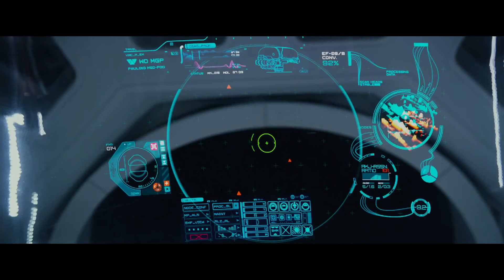Элизабет Шоу извлекает из себя Трилобита / Прометей (2012)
Отрывок из фильма "Прометей": Шоу прорывается к автоматическому хирургическому модулю, который находится в спасательном модуле Виккерс. Она программирует на аппарате операцию по извлечению инородного тела. Плодом оказывается кальмароподобное существо, которое остаётся в зажимах хирургического модуля.

«Прометей» (англ. Prometheus) — американский научно-фантастический фильм режиссёра Ридли Скотта. Изначально задумывался как приквел фильма «Чужой» 1979 года, но позже трансформировался в самостоятельный фильм, ставший первым в трилогии приквелов.
Главные роли в фильме исполнили: Нуми Рапас, Майкл Фассбендер, Шарлиз Терон, Идрис Эльба, Гай Пирс, Логан Маршалл-Грин, Шон Харрис, Рейф Сполл, Иман Эллиотт, Бенедикт Вонг.

Поддержи  ЛАЙКОМ и ПОДПИСКОЙ на канал)

Правообладатель разрешил нам использовать видео. Правообладатель "Fox." монетизирует это видео.